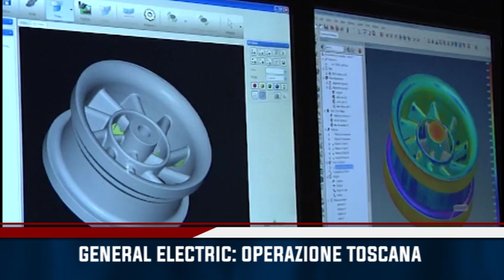TG IRIDE Lunedì 01/02/2016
TG IRIDE 01 FEBBRAIO 2016